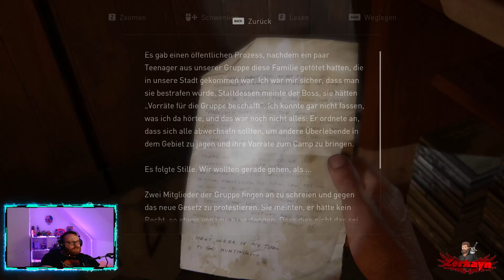The Last of us Part 1 Folge 17: Henry & Sam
The Last of Us Part I ist ein von Naughty Dog entwickeltes Remake des im Jahr 2013 erschienenen Videospiels The Last of Us. The Last of Us Part I ist außerdem ein Remake von The Last of Us: Left Behind, das eine Erweiterung der Vorlage war.
Das Action-Adventure wurde durch Sony Interactive Entertainment am 2. September 2022 für PlayStation-5-Systeme veröffentlicht.Eine Portierung auf Microsoft Windows erschien am 28. März 2023.
Anders als das Original enthält das Remake keinen Multiplayer-Modus.